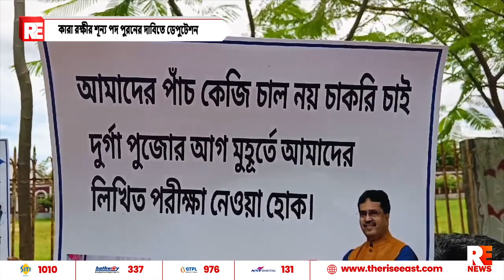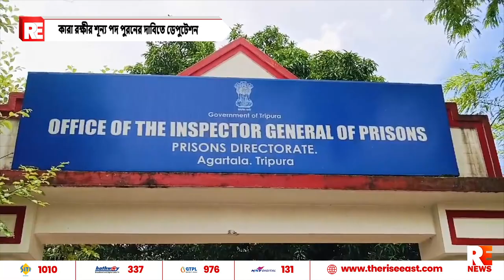কারা রক্ষীর শূন্য পদ পুরনের দাবিতে ডেপুটেশন